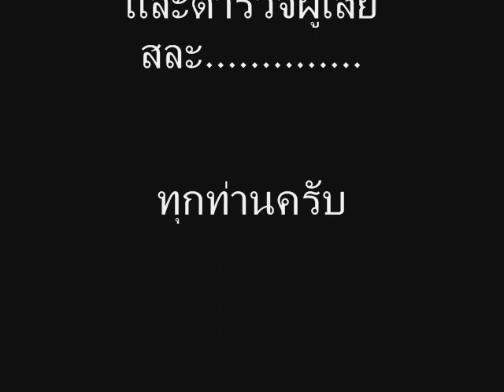SOLDIER OF FORTUNE Deep Perple coverby babe2